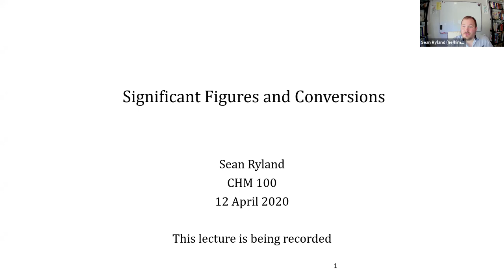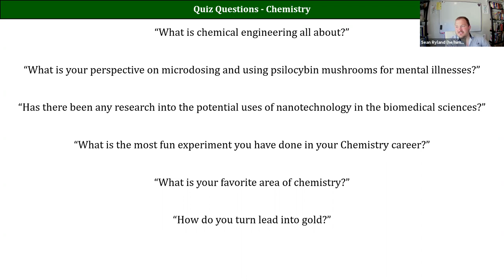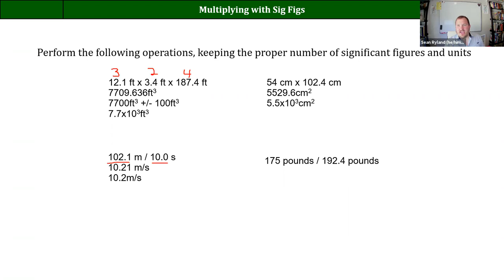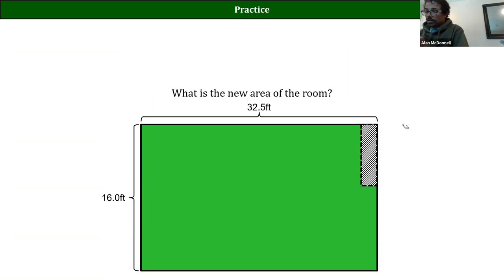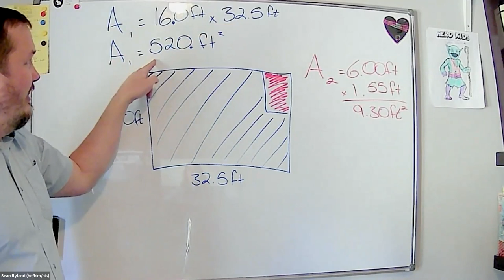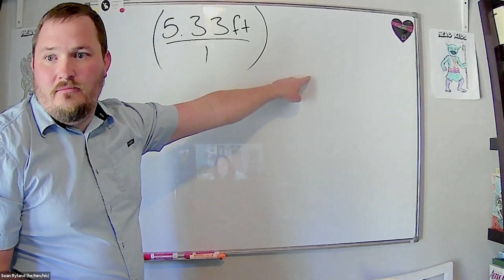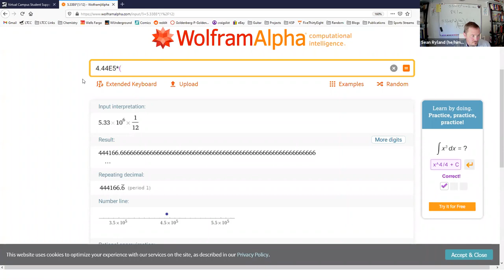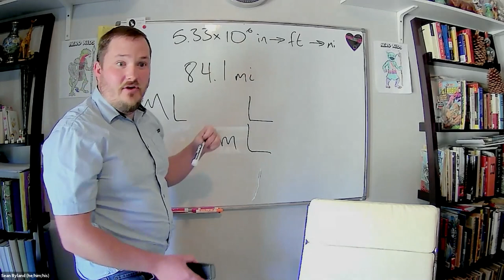2021 CHM100 Lecture 03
Sig figs and unit conversions
LTCC Spring 2021